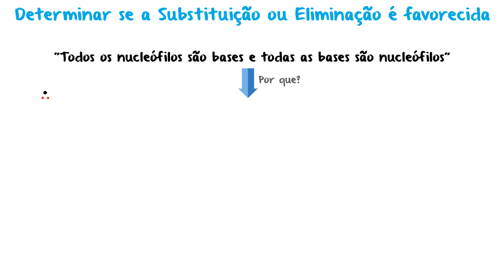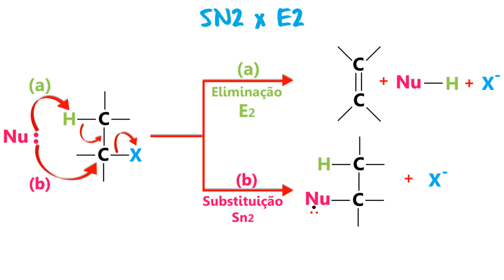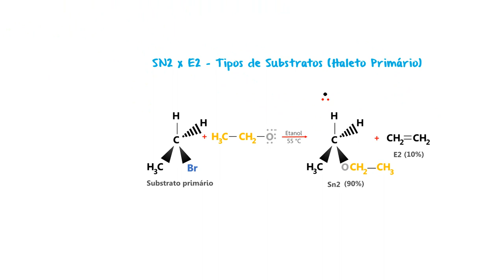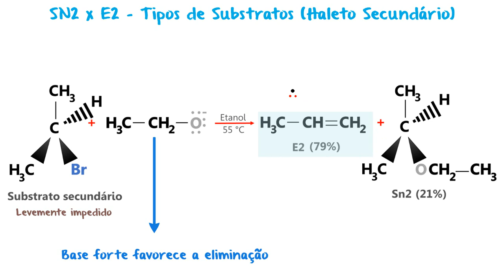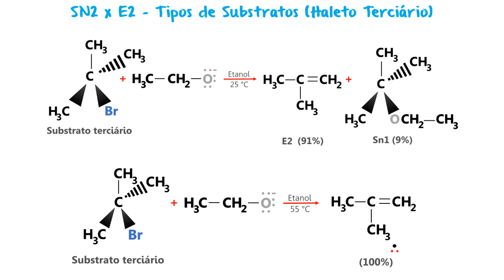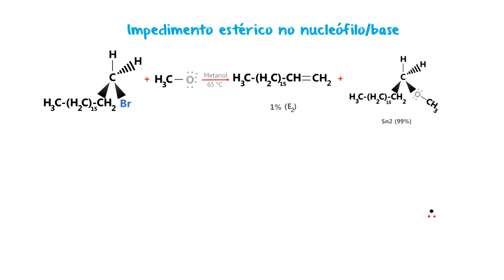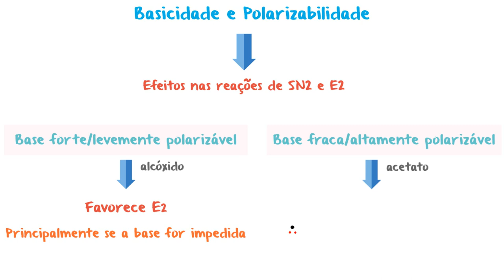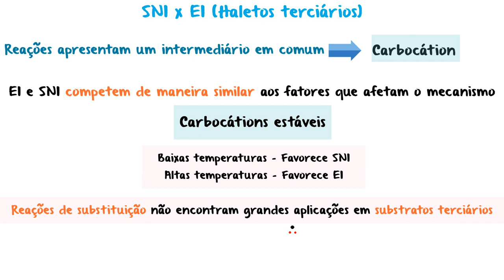Reações de Eliminação (E1 e E2) x Reações de Substituição (SN1 e SN2)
Nesta aula falaremos sobre os fatores experimentais que podem favorecer os mecanismos de de substituição nucleofílica (Sn1 e Sn2) e de eliminação (E1 e E2), ou seja, como otimizar os produtos de interesse, sejam eles produtos de eliminação ou de substituição.